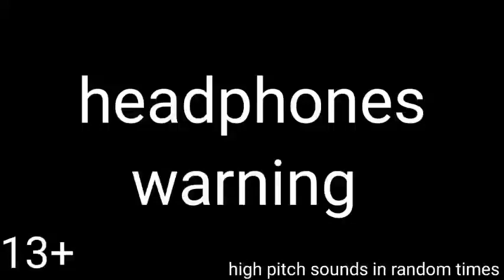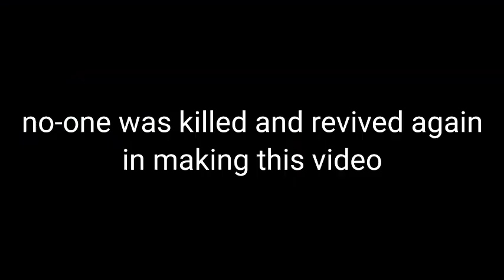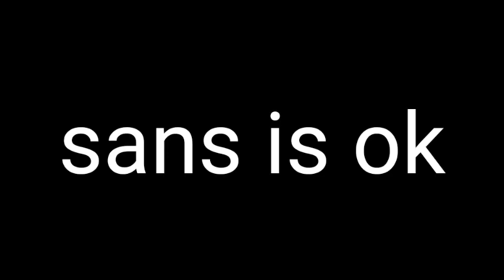DEFEATING SKELETON BOY | INDIE CROSS | WEEK 2 | SANS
if you all want to play this on your mobile